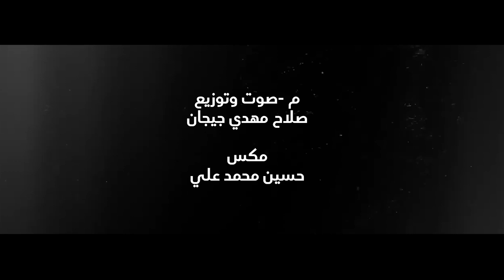لطميات المشاية حماسية جديدة 2021 | درب العشاك - ابو زيد السعيدي | حصريا